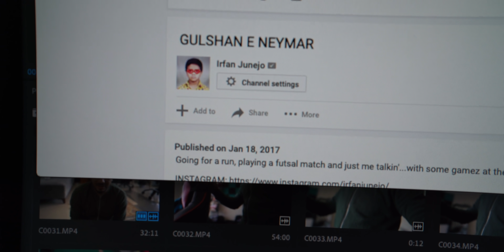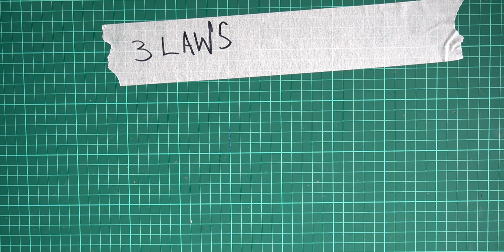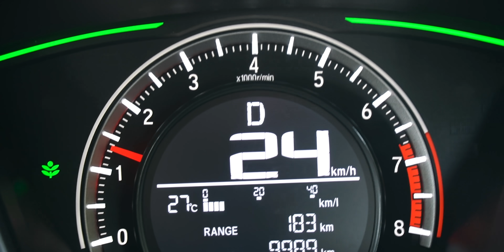3 LAWZ OF VLOGZ